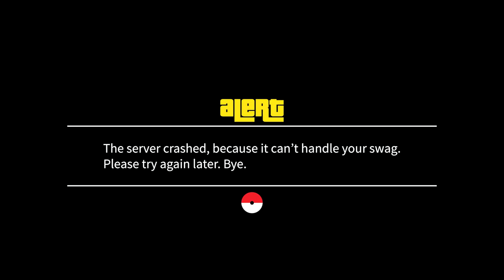Pokémon Play GTA Online [ Spanish Fandub ]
Este doblaje ha sido autorizado previamente por su creador.